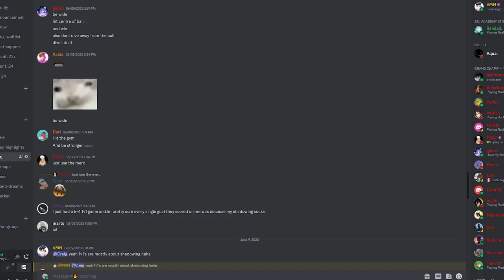Coaching a Champion Player How to CARRY (SSL Coaching)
Important and key differentiating factors to help you take more CONTROL AND make your climb EASIER! Time to get SSL!